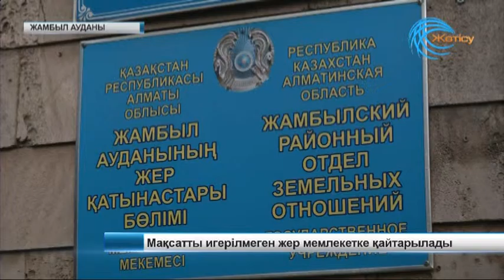Мақсатты игерілмеген жер мемлекетке қайтарылды